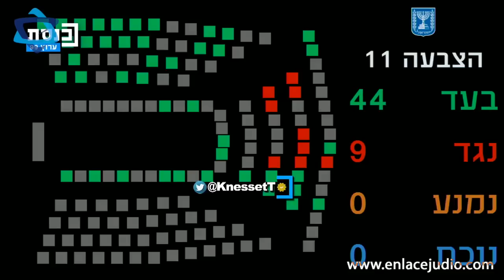Las principales noticias de Israel y el mundo judío el día de hoy - 1 de Marzo 2023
La violencia se hizo presente en una manifestación masiva contra la reforma judicial en Tel Aviv, que se realizó como parte de una nueva jornada de protestas y bloqueos llevados a cabo en todo Israel por opositores al gobierno de Benjamín Netanyahu. Según la Policía, algunos manifestantes agredieron con rocas y objetos a oficiales, mientras que estos usaron gas lacrimógeno, granadas aturdidoras y cañones de agua para dispersarlos ante sus intentos de bloquear una vialidad principal, además de realizar detenciones agresivas, lo que llevó a duras escenas no vistas hasta ahora en las varias semanas de manifestaciones antigubernamentales. Al menos 11 personas resultaron heridas y unas 50 fueron detenidas. Horas después, en otra movilización en Tel Aviv, un grupo de manifestantes antigubernamentales se arremolinó en las cercanías de un salón de belleza en la Plaza Hamediná donde se encontraba Sara Netanyahu, esposa del primer ministro, quien terminó por ser evacuada del lugar bajo un amplio operativo de la policía.

Tras lo sucedido en Tel Aviv, Netanyahu aseguró que su gobierno no tolerará la “anarquía” y comparó a los manifestantes implicados en agresiones a policías y bloqueos con los extremistas que causaron destrozos el pasado lunes en la localidad palestina de Huwara, acusando a la oposición de actuar de manera irresponsable y haciendo un llamado a frenar toda nueva escena de violencia. En respuesta, Yair Lapid, líder de la oposición, deploró la comparación con Huwara, que llamó un “pogromo de terroristas”, y tachó de “agitadoras y terribles” a las palabras del mandatario.

El líder del partido Hamajané Hamamlajtí, Benny Gantz, instó a Netanyahu a una reunión para sentar las bases de un compromiso sobre la reforma judicial, que urgió como necesario ante la tensa situación en las calles con motivo de la reforma judicial. Asimismo, en un inusual paso mutuo tomado entre integrantes del gobierno y la oposición, los diputados Yuli Edelstein y Danny Danon del Likud, y Gadi Eizenkot y Chili Tropper de Hamajané Hamamlajtí, emitieron una declaración en la que instaron a ir por un compromiso sobre la reforma judicial.

El gobierno de Netanyahu avanzó en la Knéset varias iniciativas de ley claves de su agenda: el proyecto para impedir la destitución del mandatario, la pena de muerte para terroristas y una de las piezas de la reforma judicial, concerniente a las facultades de la Corte Suprema de Justica para revisar legislación parlamentaria.

El ministro de Finanzas de Israel, Bezalel Smotrich, generó polémica al afirmar que las autoridades deberían “erradicar” la localidad palestina de Huwara. Tras la controversia, Smotrich afirmó no referirse a una desaparición de Huwara, sino de actuar contra los terroristas que residen en el lugar. Estados Unidos condenó como irresponsables las palabras de Smotrich y pidió a Netanyahu a públicamente hacer lo mismo. La Policía de Israel informó que este día detuvo a 8 sospechosos adicionales presuntamente ligados a los disturbios en Huwara.